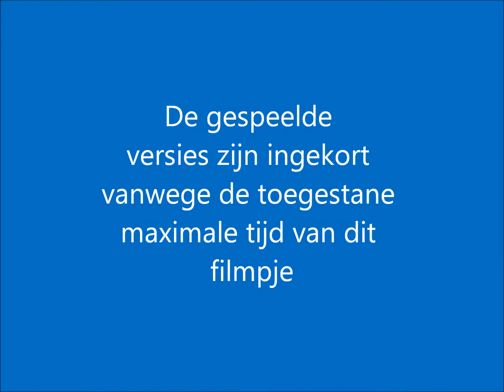Prinses Christina Merle van der Lijke okt2015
Inzending voor deelname van Merle van der Lijke aan de muziekwedstrijd 2015, georganiseerd door het Prinses Christina Concours, periode oktober 2015